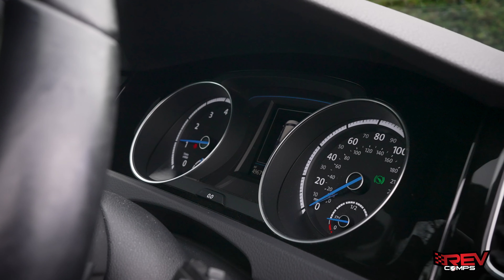WIN THIS 2016 VW golf R + £1000